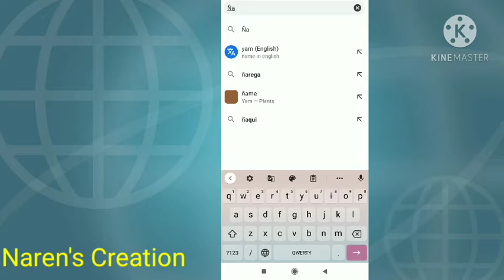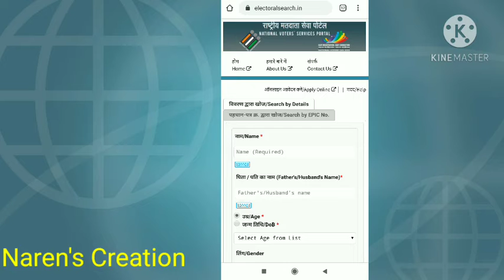How to Check Our Name is present or not in Voter List and Booth Details in Online?|| Election 2021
How to Check Our Name is present or not in Voter List and Booth Details in Online?

How to Check Voter Name List in Online ?

Which Booth and Serial no  our Voter Id Name List present check in online how to check that watch video and any dout Comments on below Video.

If you think it useful for your friends, relative or anybody share it with them.